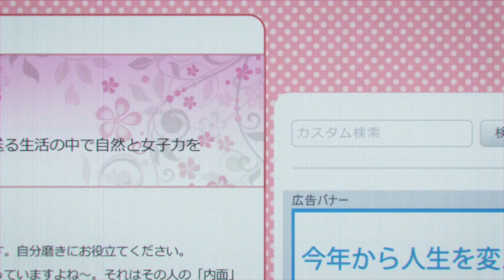Watamote: No Matter How I Look At It, It's You Guys' Fault I'm Not Popular! Official Trailer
At the tender age of 15, Tomoko Kuroki has already dated hundreds of boys- or at least in dating games she has.